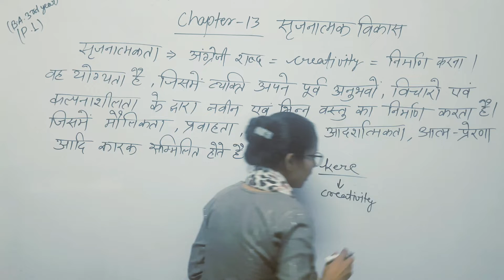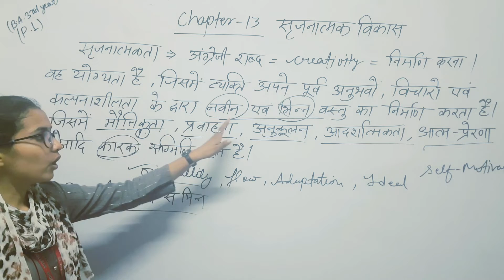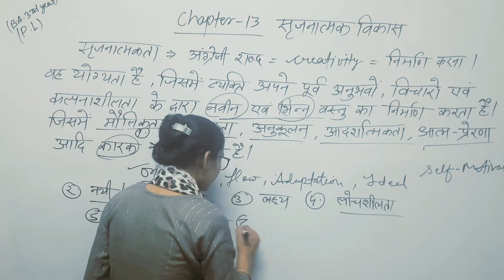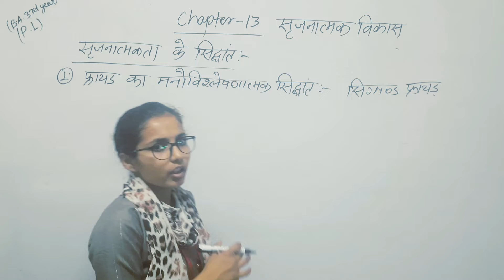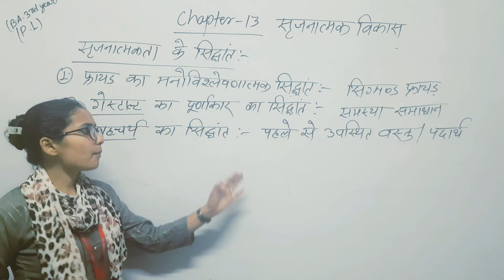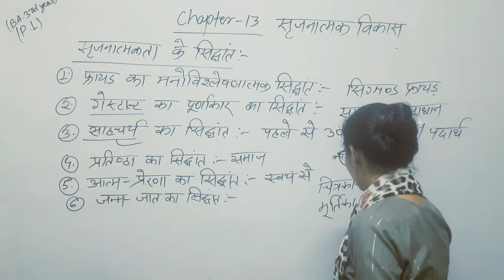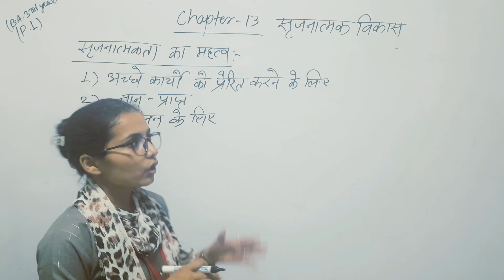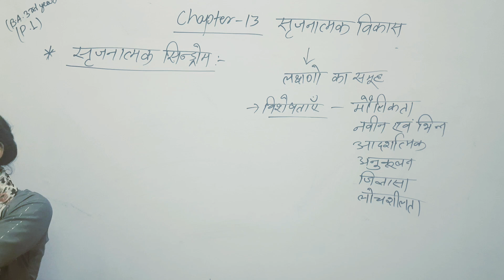B.A 3rd Year Home Science स्रजनात्मकता का विकास (Development of Creativity) Chapter:13 Part :1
प्रिय विद्यार्थी ,